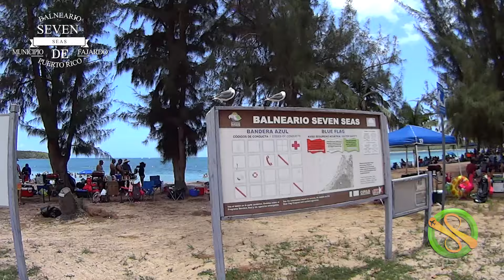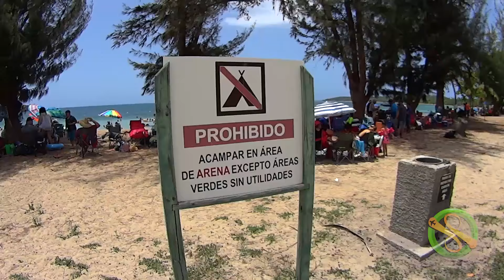BALNEARIO SEVEN SEAS - FAJARDO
HOLA SOY POCHO, ARGENTINO VIVIENDO EN PUERTO RICO, HOY VISITAMOS EL BALNEARIO SEVEN SEAS EN FAJARDO, UN LUGAR SUPER RECOMENDADO DONDE LA VAS A PASAR GENIAL.